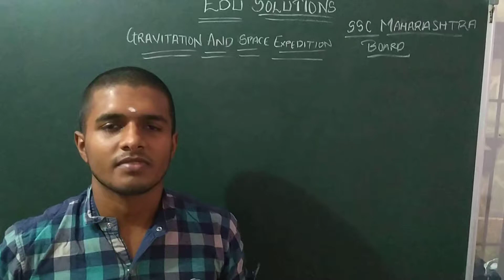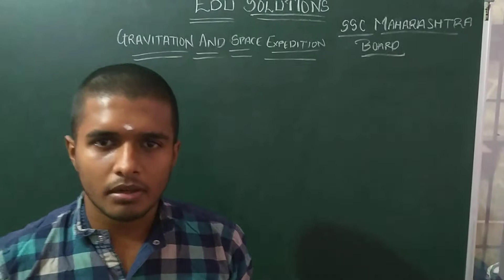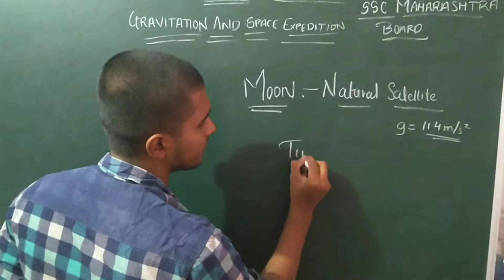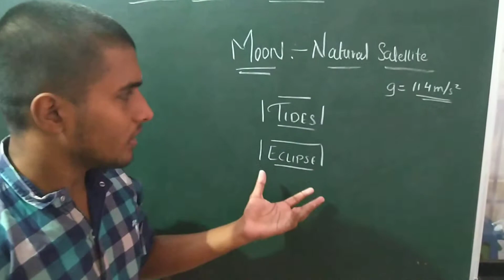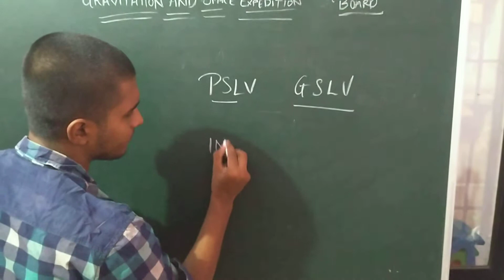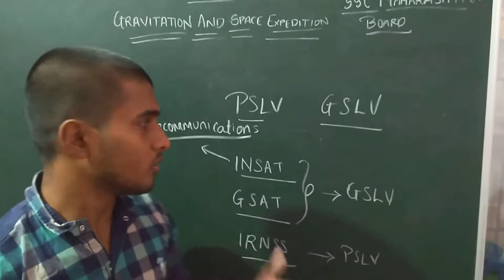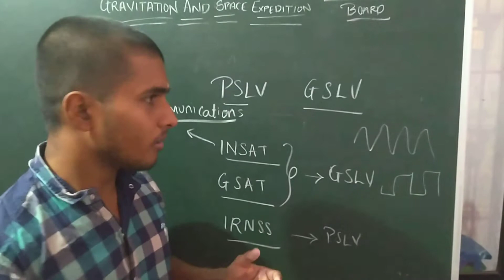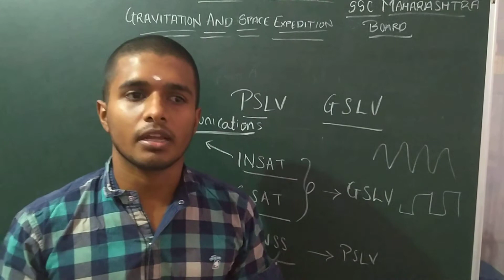Space and Satellite | Types of Satellite | PSLV | GSLV | Space Exploration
This video describes the various types of satellites and its uses.
I have also specified which satellites have been sent by ISRO's organisation.

Viewers and students if you have any doubts don't worry I will upload a recap video for explaining all concepts covered in this lesson.